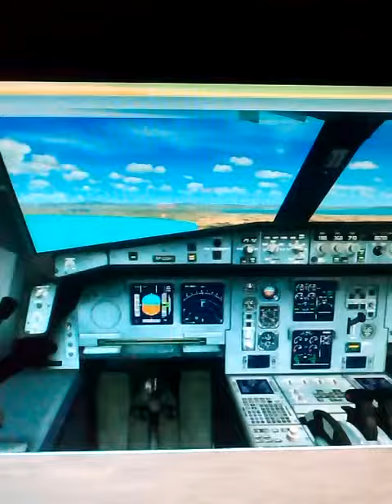A330 Cebu Pacific landing in Manila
From Tacloban to Manila
Cebu Pacific Airbus A330-300